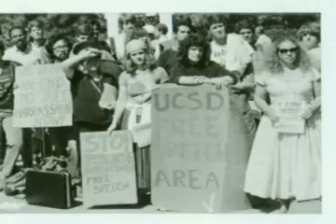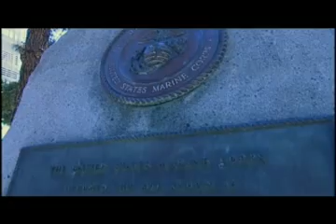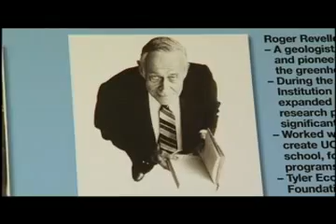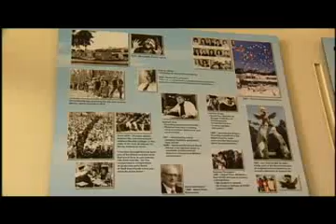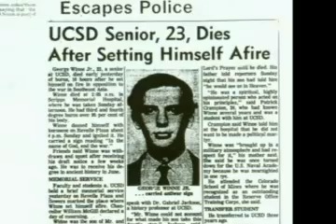Growing Activism: People's History of UC San Diego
UCSD students learn the history of campus activism with a walking tour of famous protest sites, testimony from former activists and comments from UCSD professors Jorge Mariscal and David Pellow. Series: "Growing Activism" [11/2007] [Public Affairs] [Show ID: 13551]